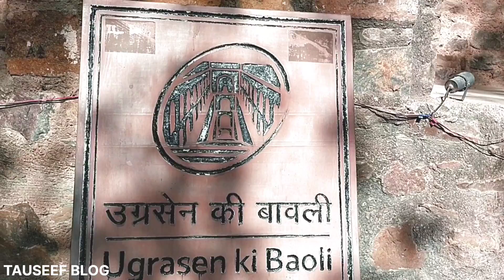Agrasen ki Baoli Delhi | दिल्ली के अग्रसेन की बावली ! PK MOVIE SHOTING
Agrasen ki Baoli Delhi | दिल्ली के अग्रसेन की बावली !

Timing 🕑- 9 AM To 6 PM (Open All Days)
Ticket - No Ticket Fee ✅

Nearest Metro Station -🚉 Janpath Metro Station, Barakhamba Metro Station & Rajiv Chowk Metro Station
Nearest Bus Stand -🚍 Max Mueller Bhawan Bus Stand (Kasturba Gandhi Marg)

हेलो दोस्तों मैं दिल्ली के मशहूर जगह ब्लॉक बनाता हूं और आप सब का ऐसे ही प्यार देने के लिए धन्यवाद.  ❤️